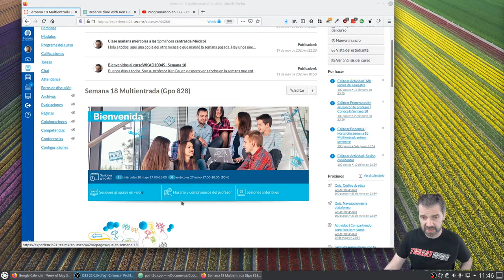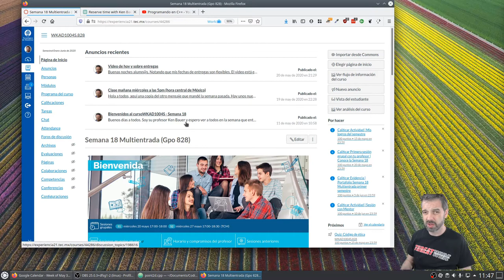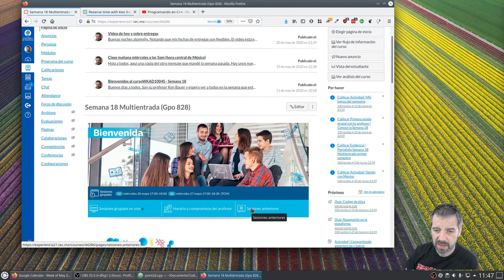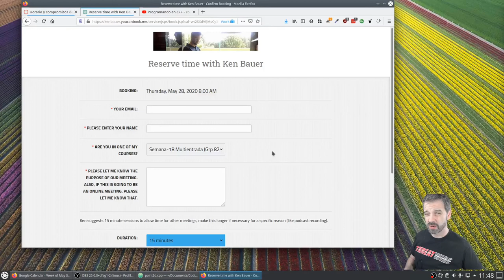Semana18 with Ken Week3 Message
Message to my students of Semana18 for week 3.